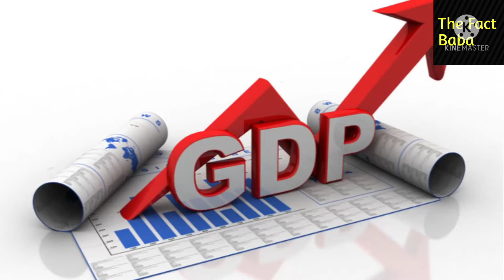5 देश जिन पर कब्ज़ा करना नामुमकिन है 2022 Top 5 Most Powerful Countries In The World The Fact Baba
This Video is About - Top 5 Most Powerful Country In The World In 2022 With The Fact Baba l When how and why any country is called Powerful. Who are the 5 Most powerful Countries in the world which are impossible to invade l
5 देश जिन पर कब्ज़ा करना नामुमकिन है 2022  Top 5 Most Powerful Countries In The World  The Fact Baba